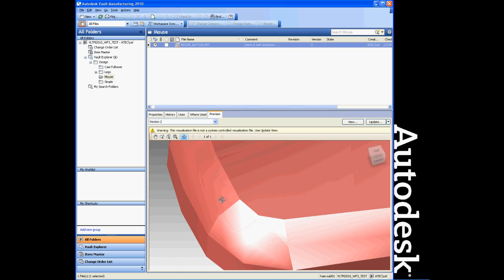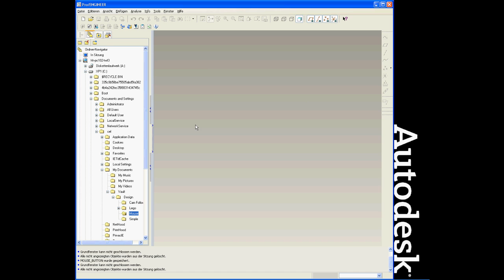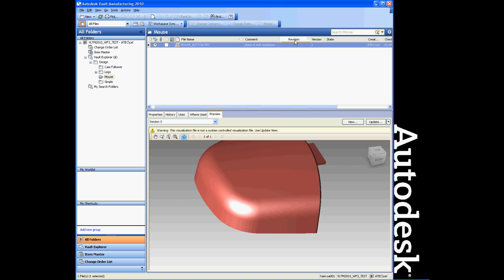Autodesk Vault 2012 Pro/ENGINEER Creo Integration